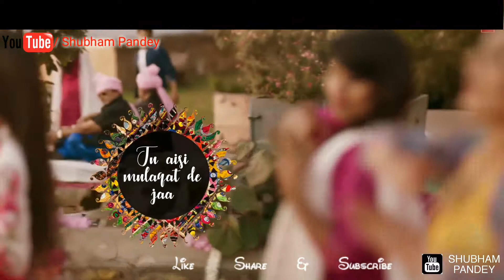Le ja le ja || Lyrics WhatsApp status video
Le ja le ja re new WhatsApp Status Video

Le ja le ja re new song WhatsApp Status Video

Le ja le ja re new song lyrics WhatsApp Status Video

Le ja le ja

Le ja le ja re new song

New lyrics WhatsApp Status Video

Link given in my channel about section.